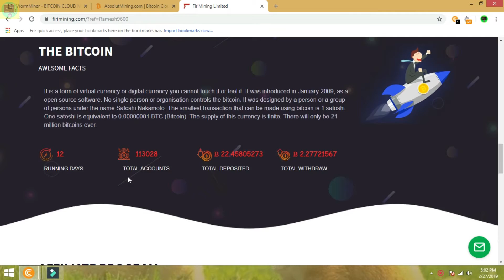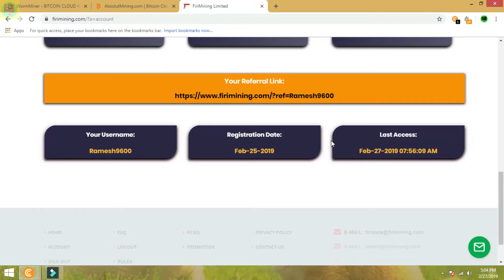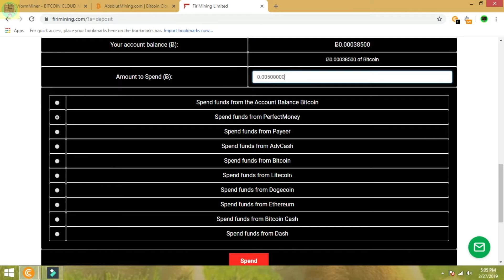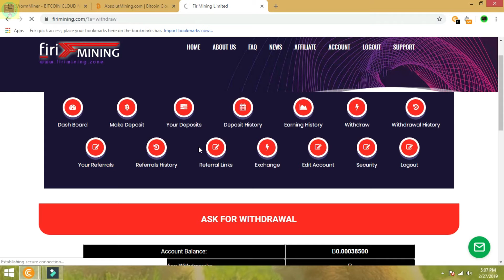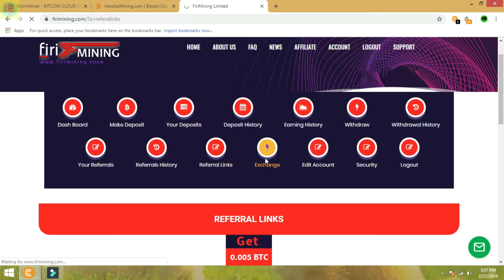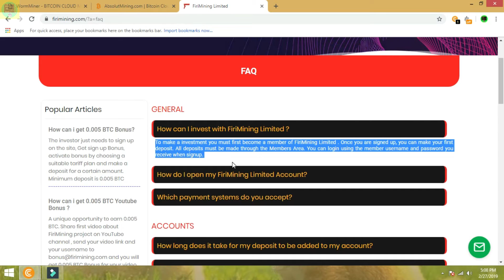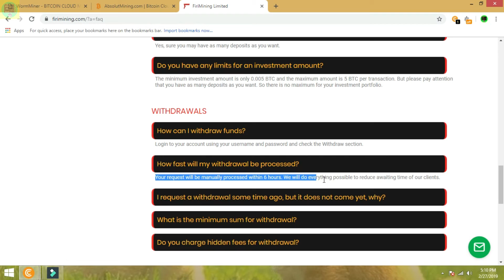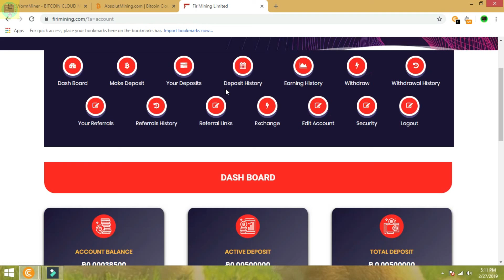Free Bitcoin New FiriMining in Tamil